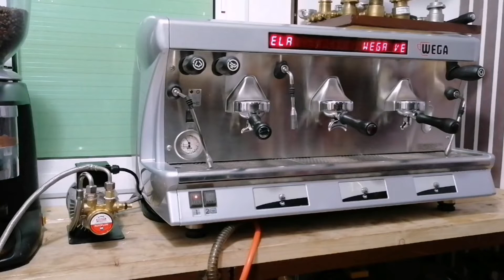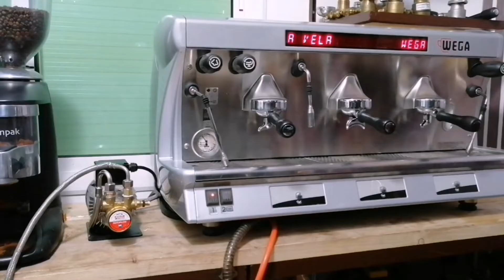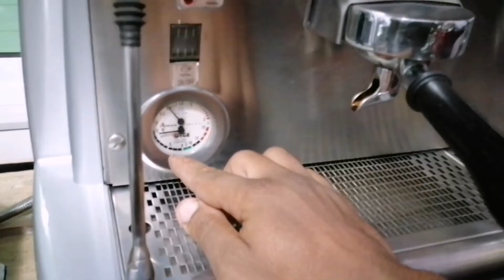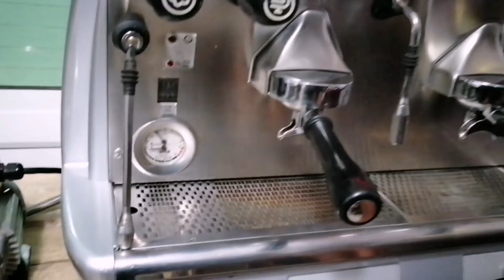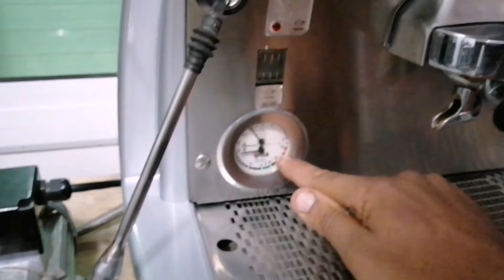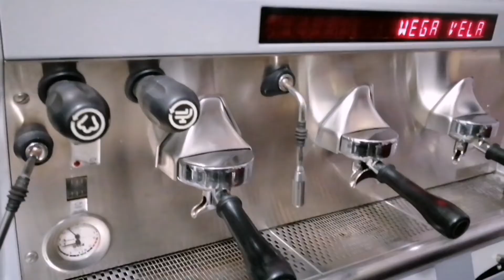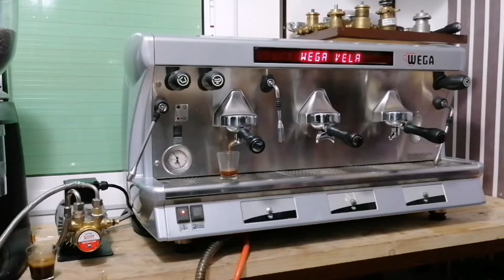طريقة إصلاح وتعديل دفع مضخة الضغط مكينة قهوة إحترافية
👈  بيع جميع أنواع ماكينات القهوة المختصة والمنزلية الإيطالية ... 🇮🇹
المدينة. فاس
عبر وكالة النقل. Maroc express
رقم الواتساب...

يشرح الفيديو كيفية ضبط مضخة الضغط وكيفية القيام بذلك مع شرح مفصل.
👈 لمشاركتنا باقتراحاتك وفيديوهاتك المرجو الإشتراك على صفحةنا بالفيس بوك